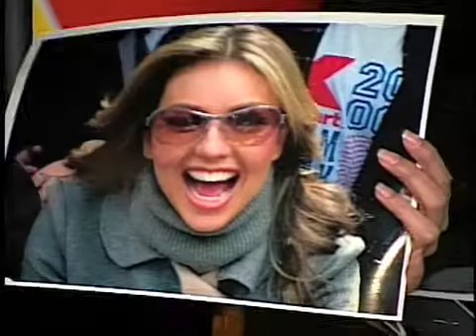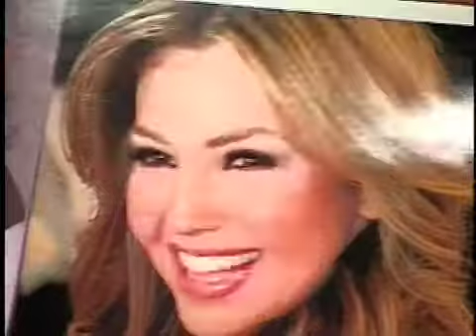HABICHUELA CON DULCE EN MAPIANDO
PABLO ACOSTA DE HABICHUELACONDULCE.COM  EN MAPIANDO